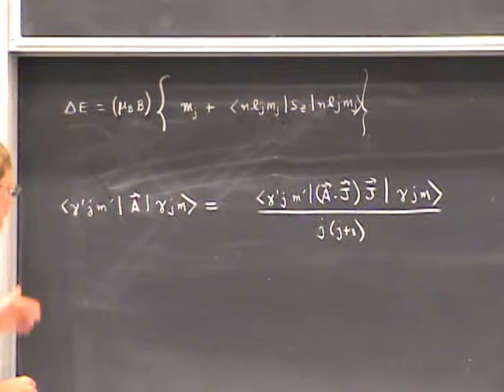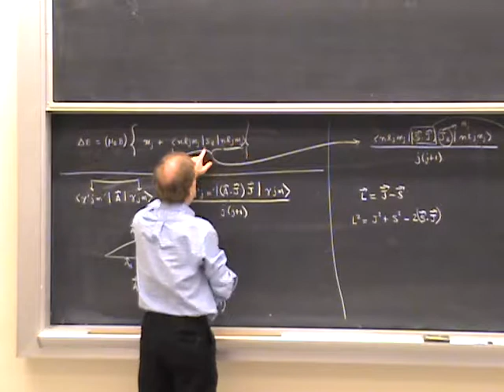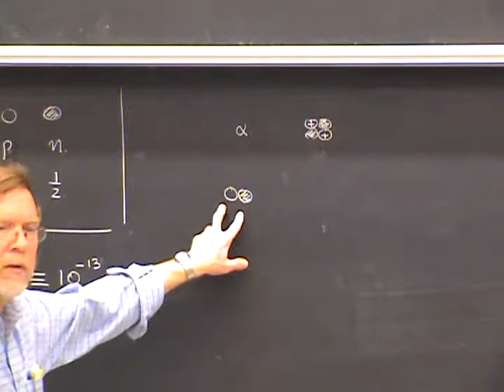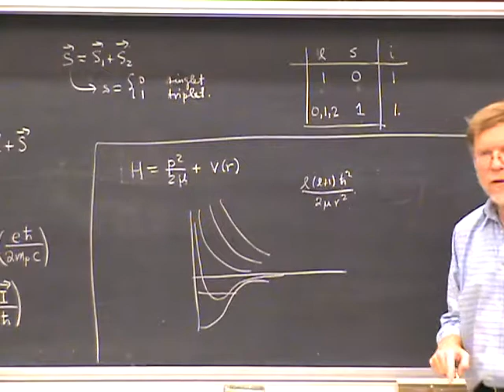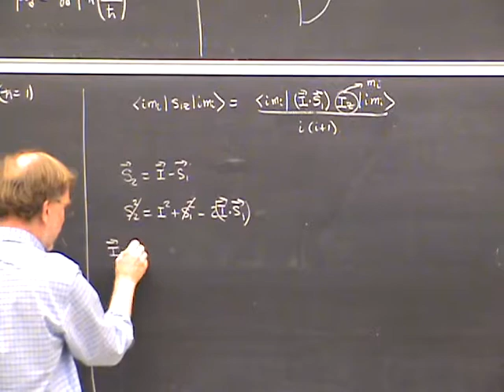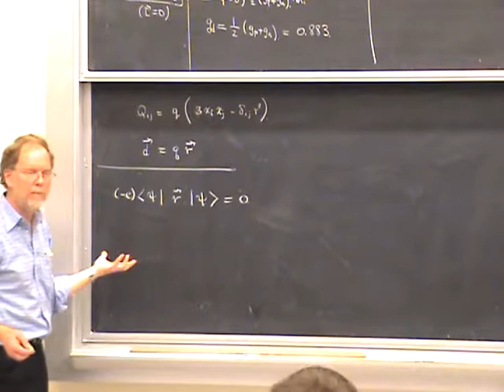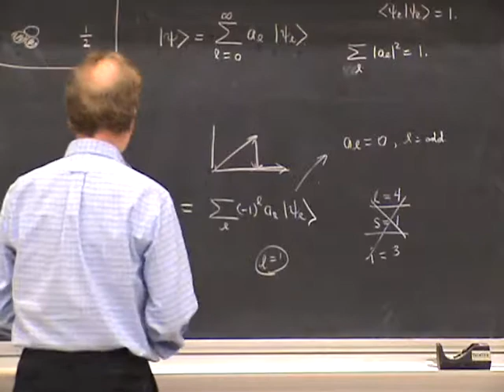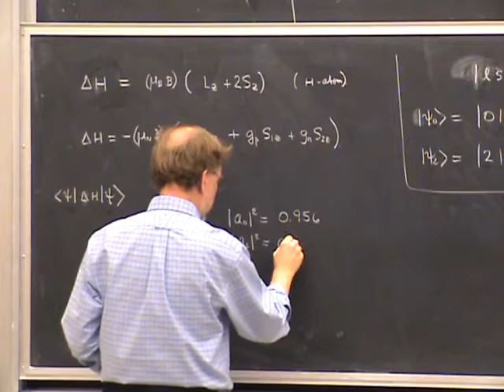PHYS 221A 2010:12:06 Lec 41 Deuteron Final Lecture